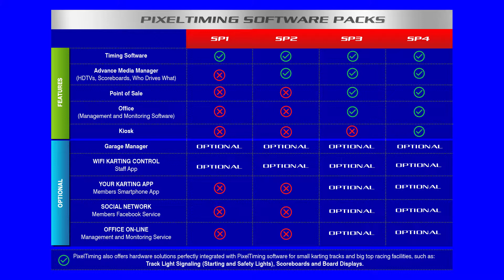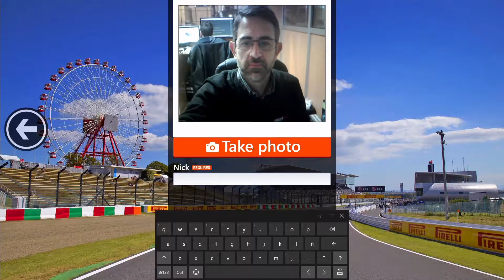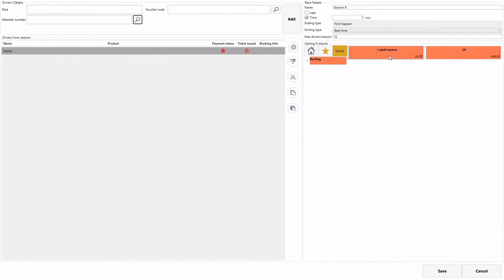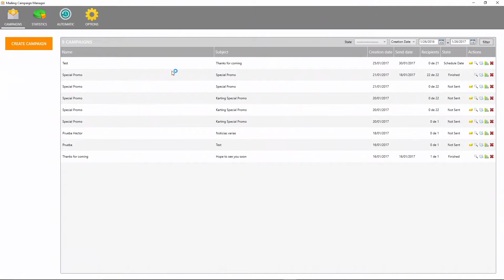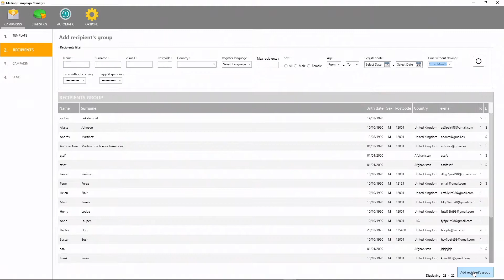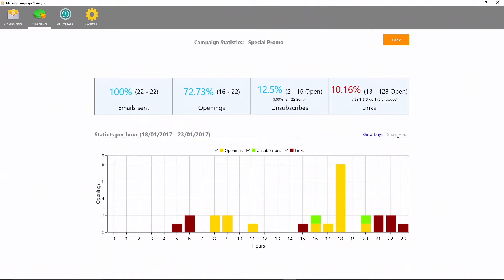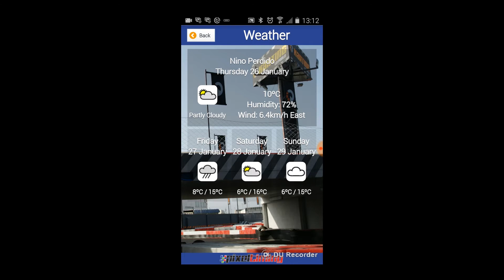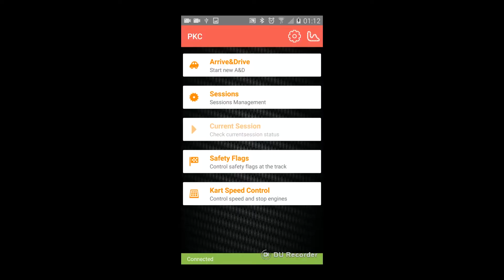PixelTiming. Complete solutions for go karts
One stop provider for software and hardware for rental go-karts centers.